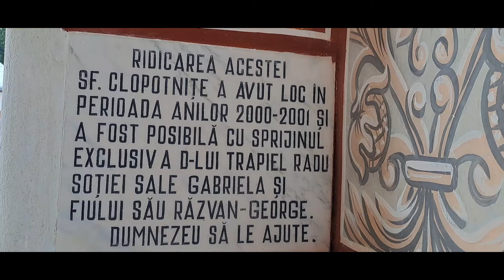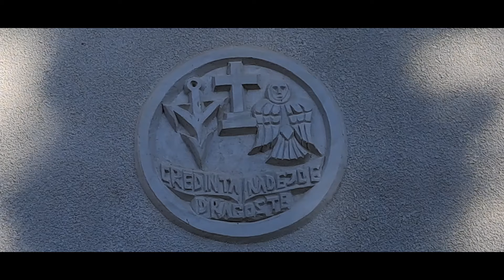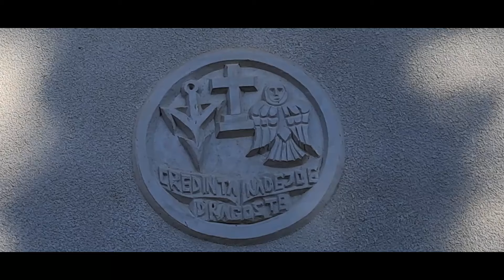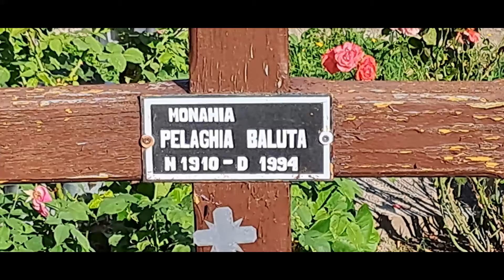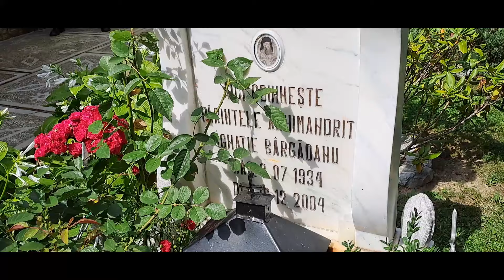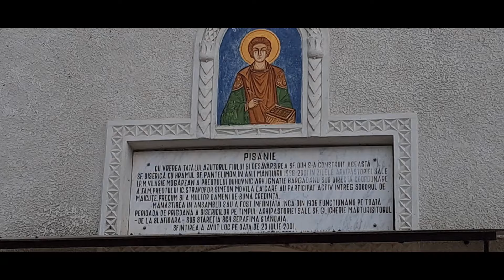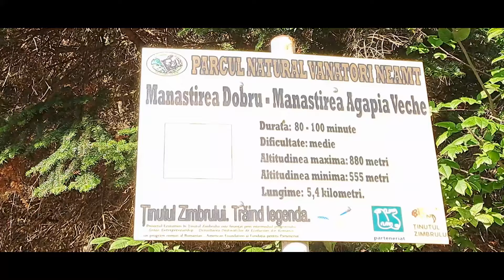DOBRU (hram Sf. Pantelimon, stil vechi) .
Imagini grăitoare de o reală frumuseţe de la m-rea Dobru,(stil vechi) din comuna Vânători-Neamţ , în prag de sărbătoare la cel de al doilea hram al ei , Sf. Pantelimon , 27 iulie 2024. La final de videoclip puteţi accesa pentru a audia istoricul tragic al mânăstirii Dobru, precum şi la link-ul de mai jos de pe canalul My ROMANIA